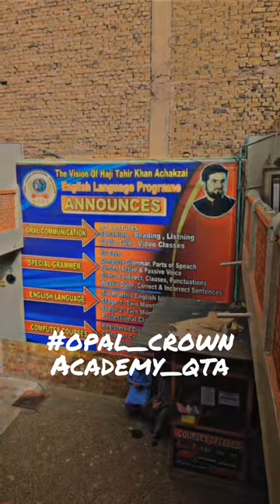opal crown academy qta shortsyoutube quetta salarkhan unfreezemyaccountplz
اوپل کراون اکیڈمی کوئٹہ